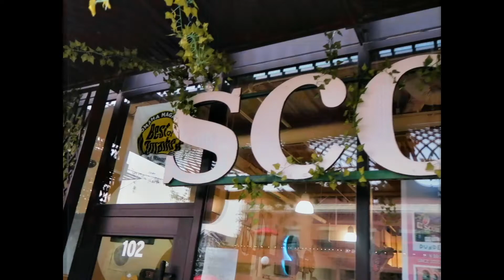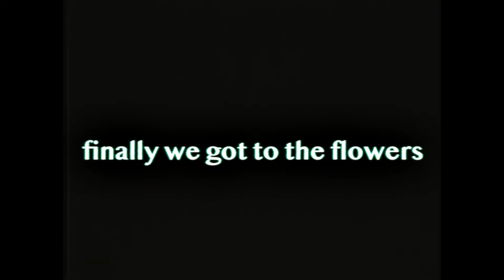trying a tattoo gun for the first time (in my friend's kitchen)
Somehow we decided to use a tattoo gun for the FIRST time!... so first stop on our american road trip was OMAHA, so I met up with my friend Brooklyn! She showed us around some of the coolest spots and somehow we ended up tattooing! So watch us potentially do some bad decisions and maybe don't try this at home!

🦋 IN THE WANDER YEARS 🦋
Hey Pals! My name is Jenn and I'm a 20-something Australian creator. I'm all about travel, fashion and of course Dr Martens. Hope you enjoy my wonders & wanders!